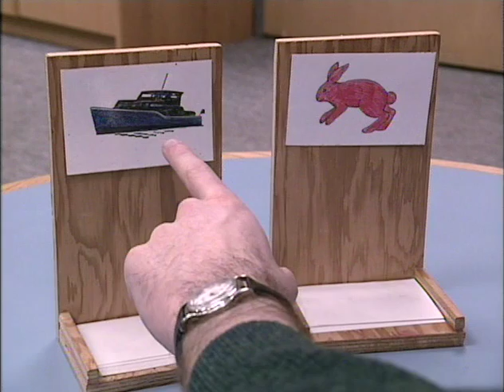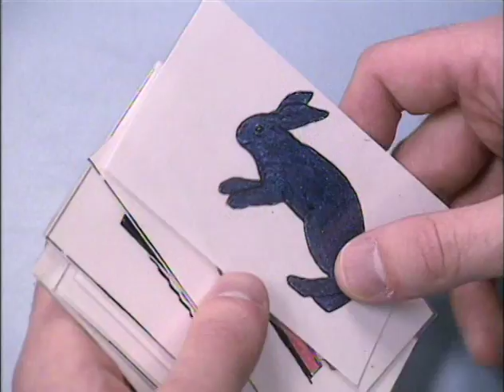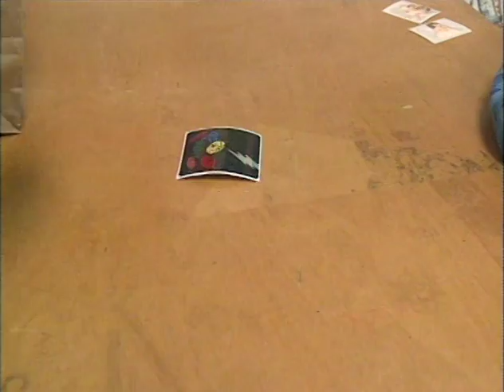SAF - A Change of Mind.m4v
In this episode of Scientific American Frontiers, host Alan Alda explores the sometimes baffling world of children's cognitive world.  Differences between a child's and adult ability to change behavior when rules change and to deceive others is highlighted.